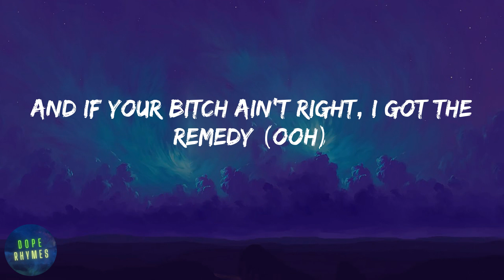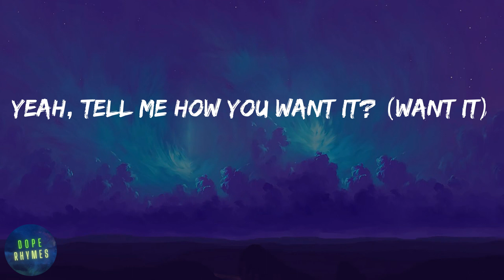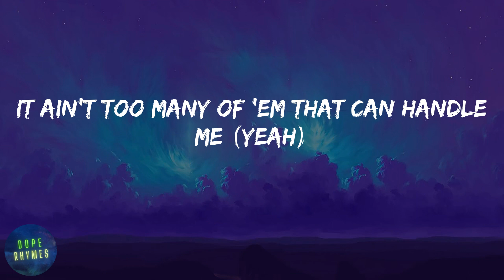Latto - Big Energy (lyrics)